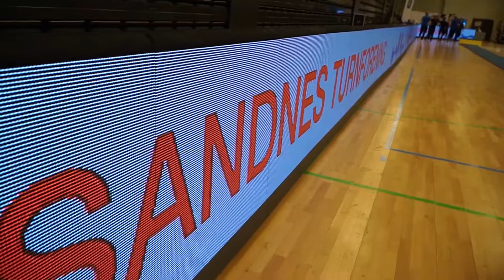2020 junior NM Sandnes 1 trampett gull